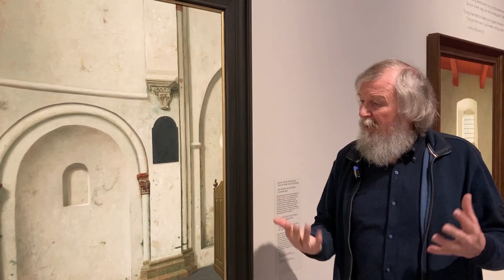Kerkinterieurs en dieren - Henk Helmantel in het DM #2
Deel twee van onze serie video's met Henk Helmantel is gereed! In deze video gaat Karen Mertens met de meesterschilder in gesprek over zijn fascinatie voor kerkinterieurs. Helmantel vertelt ook over de monumentjes die hij opricht voor levenloze muisjes en vogeltjes. De ondertiteling van de video is op te vragen via het icoontje dat in beeld verschijnt. Deel drie zal gaan over sneeuw en inspiratie. Deze video delen we binnenkort met jullie.